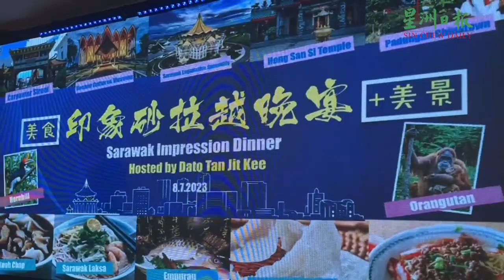砂拉越中华总商会会长兼古晋中华总商会会长拿督陈日枝今晚在印象砂拉越晚宴上豪请“全球最贵淡水河鱼：砂拉越河王“忘不了”(Empurau)款待来自大马中华总商会的代表和海外来宾。